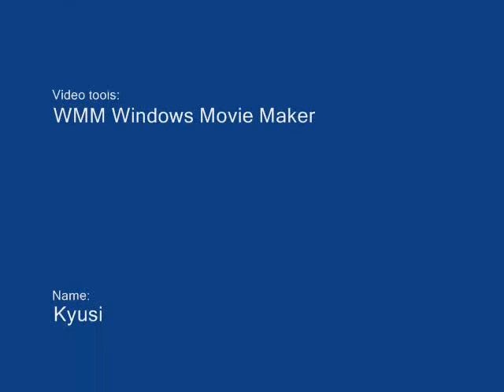Diningroom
A short walkthrough animation using 3dsmax for diningroom scheme, target camera moving sidewards to show it.